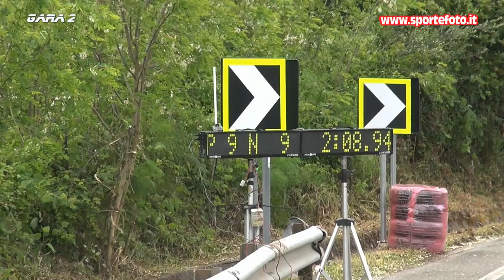Giovanni Moro - 1` Minislalom di Bagnara Calabra (RC) 21-05-2023